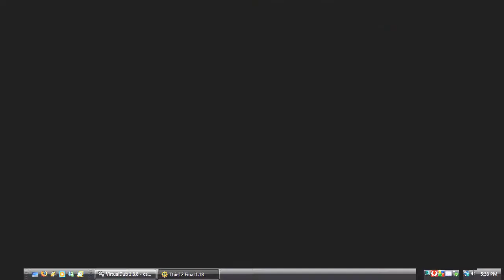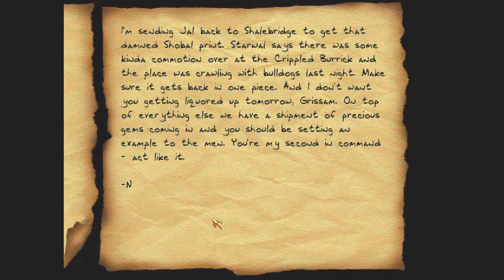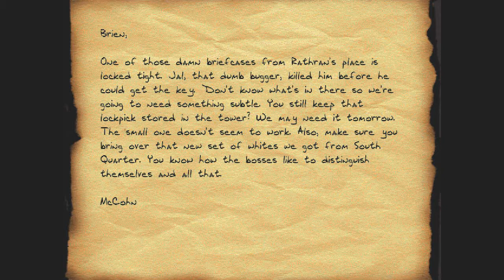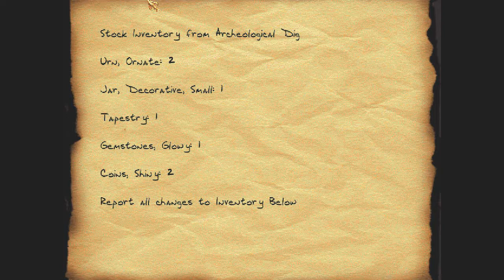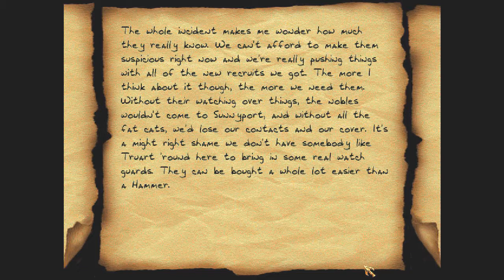[Gameplay] Thief2X Mission 5: "The Redistribution Game" 2 of 2